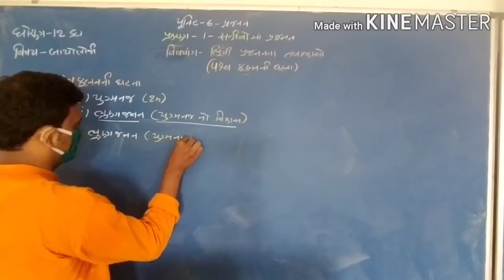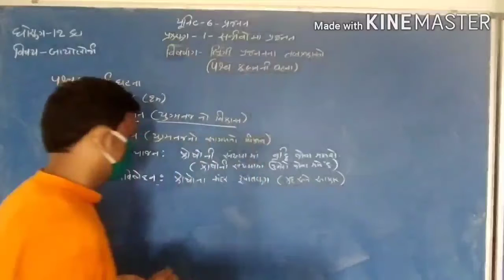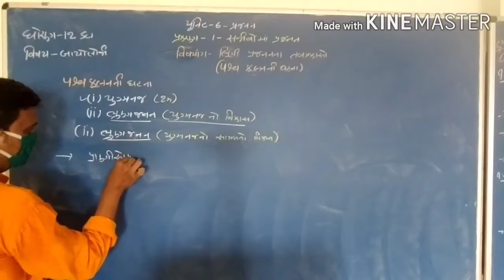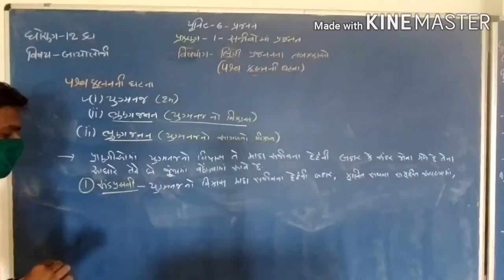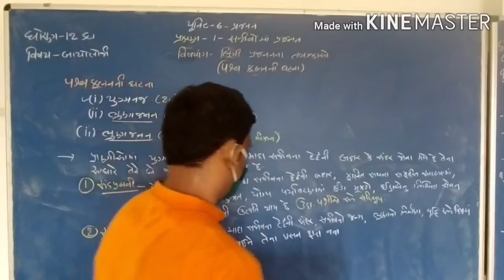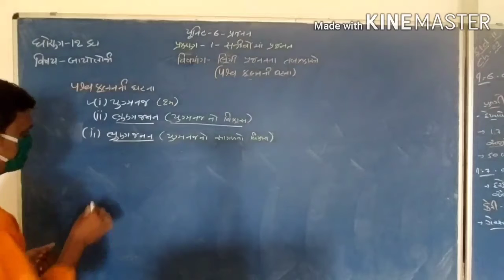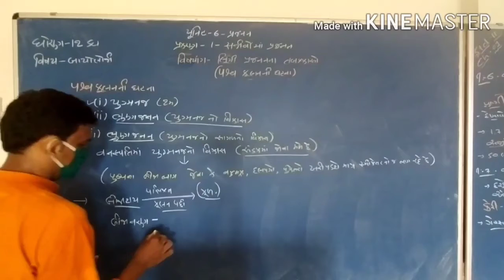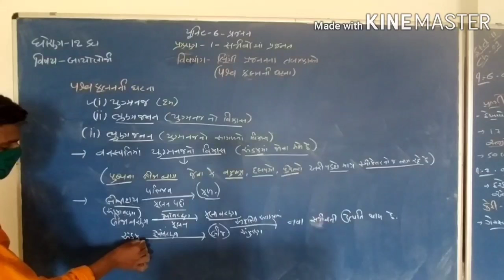12 GM biology ch-1 lec-14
પસ્વ ફલન ભરૂજનનની ઘટના